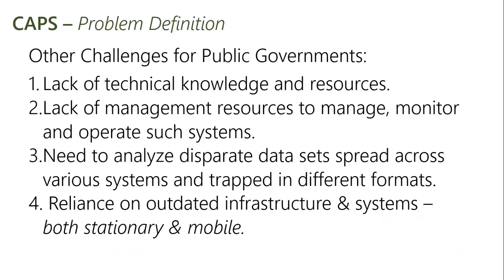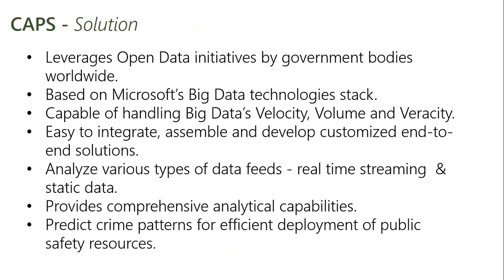Crime Analytics & Predictions System Webinar clip2